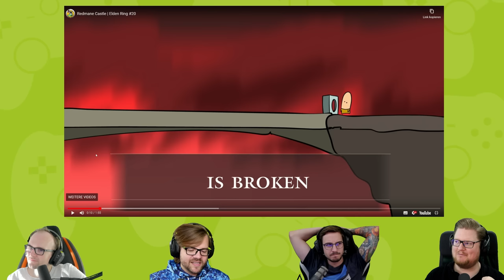React: Boat Boss Guy | Elden Ring #16-20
Es passt so gut!